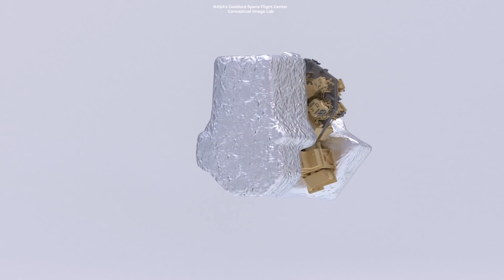James Webb Telescope May Detect Artificial Lights On Proxima b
Scientists suggest NASA’s James Webb Telescope might be able to detect any artificial lights on Proxima b. The telescope launches this November.

Edited by:
Ardit Bicaj

Narrated by:
Russell Archey

Footage:
NASA's Goddard Space Flight Center Conceptual Image Lab
Space Engine

Thank you to our Patrons:
DonPig
xX-FLuKE-Xx